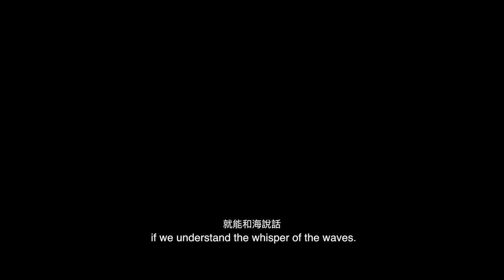Mermaid's Whisper Trailer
『海人魚Mermaid Whispering』首支官方預告片

海-攝影師
攝影師大霈，如同每個來自都市的我們，沈醉在蘭嶼迷人的人文特色，與那片靜謐而美麗的大海，她愛著這份純淨，但也迫切的想把這無與倫比的世界級海底景觀、質樸動人的達悟傳統文化，以及在地青年長年在海中培育出的自由深潛技藝，推向世界、讓更多人看見。如何能盡一己之力，在推展觀光、獲取商業利益的同時，守護著海洋與文化？

人-達悟族
傳統漁民看待長年守護著他們的海洋，有著依賴、眷戀，也有著懼怕與不安，由拿威之父代表著傳統達悟族人，有著守護故鄉的堅定，卻也有著對孩子未來前途、海洋環境變遷的擔憂，年輕的拿威則充分表現了新一代達悟青年在傳統與現代、尋找與回歸的兩難。是該堅守島嶼最初的豐饒，安於化外之民的邊陲位置，抑或擁抱主流文化的價值觀，追求現代性？

魚－人魚
海洋，蘊藏著無限生機與希望，它是美麗、溫柔的，也是無私、奉獻的，與達悟族依海為生、與海共存的文化與價值觀相互依存，如同人魚少女一般靜靜的守護著這片生態環境，投射出最嚮往與最適合居住的海洋環境，以及想保護現狀的信念，和對大海、生態、自然的愛。

財團法人天來文化藝術基金會 TPK Culture and Art Foundation
TPK宸鴻光電科技股份有限公司
Nautica 新彩廣告事業有限公司 Scubalamp
XDEEP Asia 中文粉絲頁 MOBBY'S TAIWAN
放映贊助(募集中)：
內太空潛水企業-Nettycoon Suunto Movescount
放映合作潛店(募集中)：
台灣潛水Taiwan Dive Center 南青潛水 Divepro
潛莊 潛水渡假中心 大藍潛水俱樂部 APNEA ZONE Dive Club / Freediving HQ